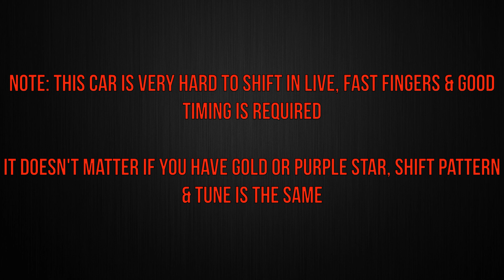CSR2 | McLaren SLR 722 | How to Shift | Manual Launch | 7.16x sec. | Championship Showdown